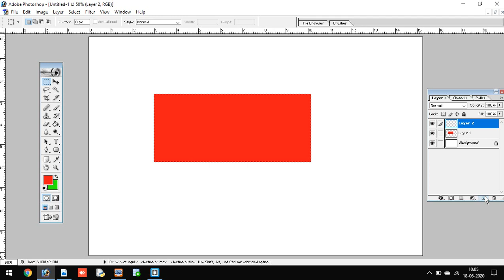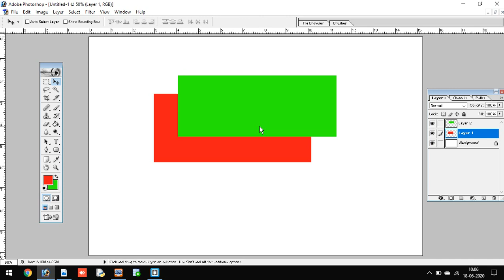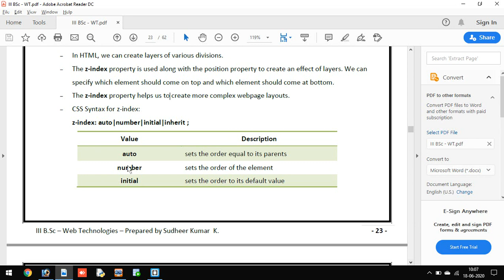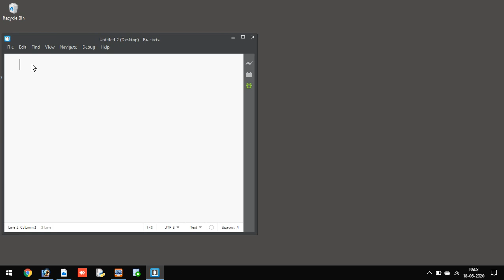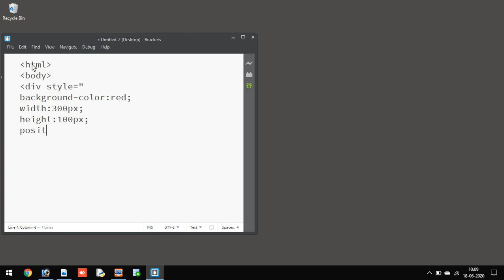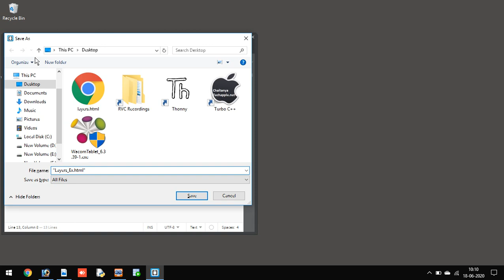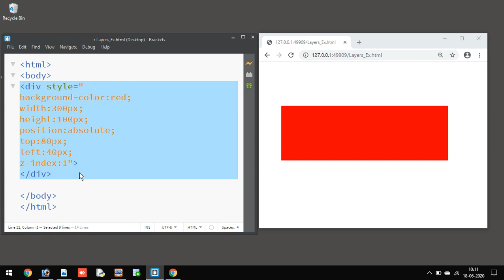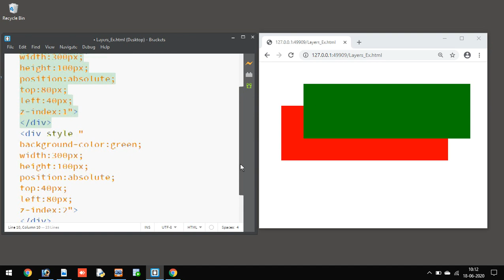HTML 14 - Layers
This video explains how to create Layers in HTML document.